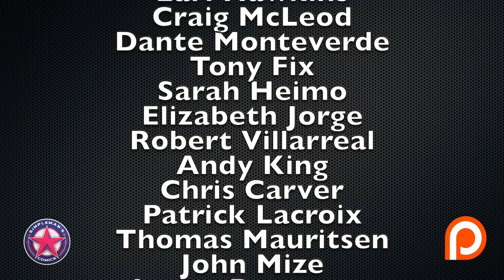Reviewing the Hottest New Comic Book Releases for 11/27/19